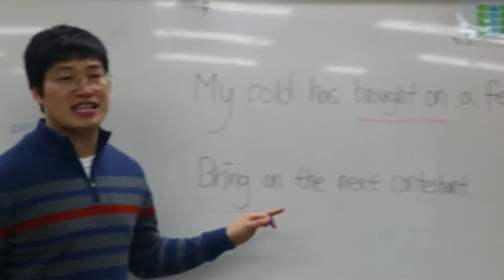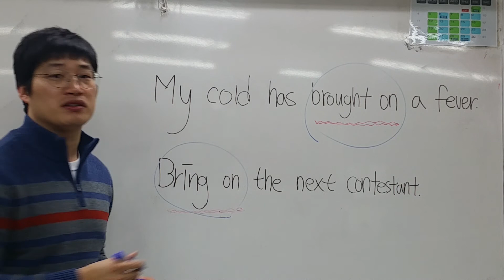윤수현의 출퇴근 영어 - 24. bring on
bring(가지고 오다) on(붙여 놓다)
=불러오다, 가져오다, 일으키다.
My cold has brought on a fever.
감기로 열이 났다
Bring on the next contestant.
다음 참가자를 불러와.